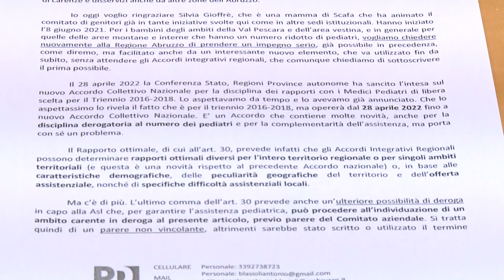Emergenza pediatri nel pescarese. Svolta vicina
Emergenza pediatri nei comuni della Val Pescara e dell’Area Vestina. I disagi proseguono con i genitori che chiedono alla Regione di fare i passi necessari. Interviene anche il Pd